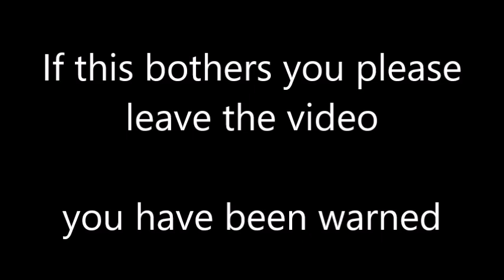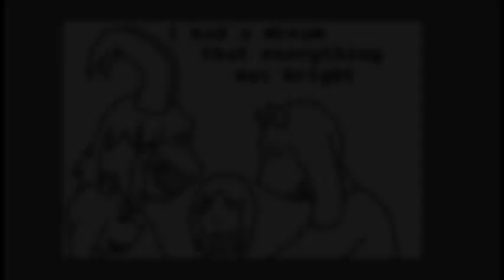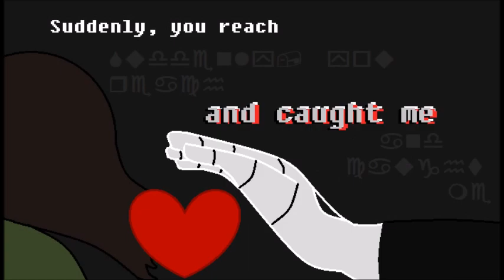Kris's Hitorinbo Envy ~Deltarune Animatic~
Song: Hitorinbo Envy
Cover by: Lizz Robinett

Game: Deltarune
Made By:Toby Fox